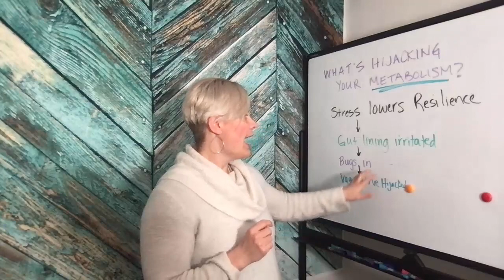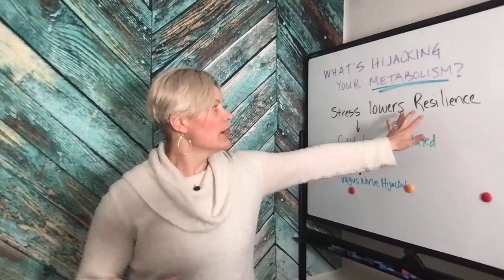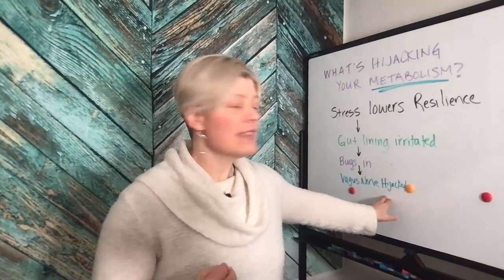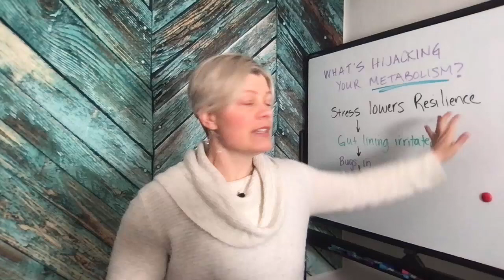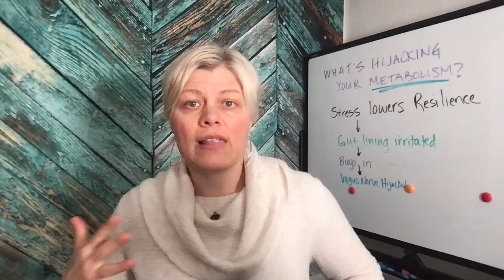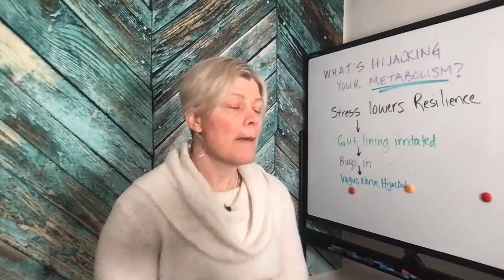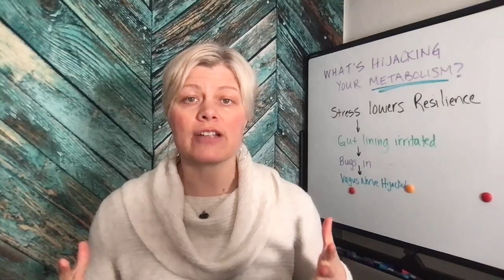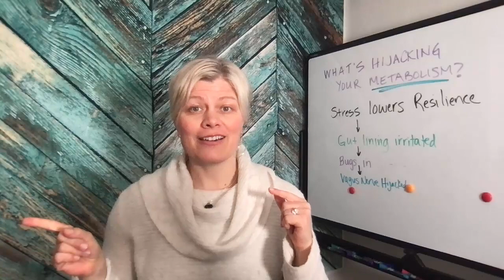What's Hijacking Your Metabolism?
Courses Can't lose weight, tired all the time, feeling sluggish & not sure what's up? The common culprits are your gut, vagus nerve, mitochondria & hormones.  Check out this video and head over to The Health Fix Podcast for more metabolism info such as this interview with Dr. Rice from the DUTCH test